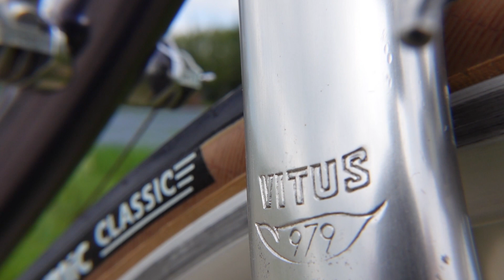Vitus Duralinox 979 Shimano 600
Restauration d'un Vitus Duralinox 979.
Un vélo entièrement monté en Shimano 600 Arabesque.